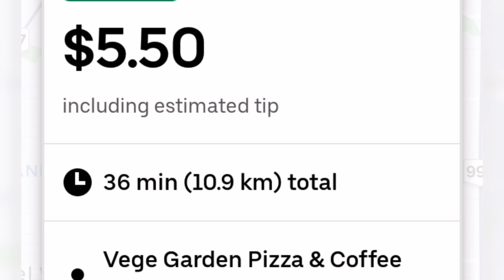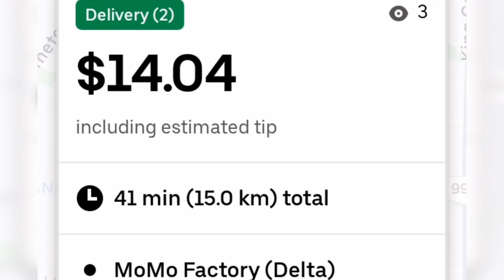15 uber eats offers - surrey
the offers lately have been so bad, maybe 1 out of 20 worth it.